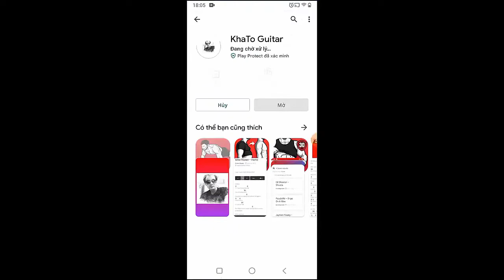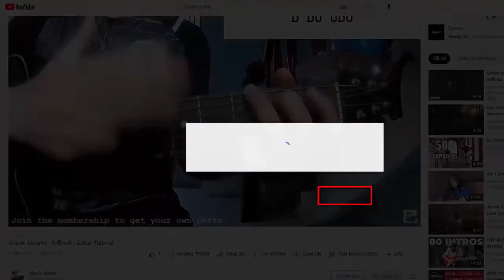Red Hot Chili Peppers - Roulette | Guitar Tutorial